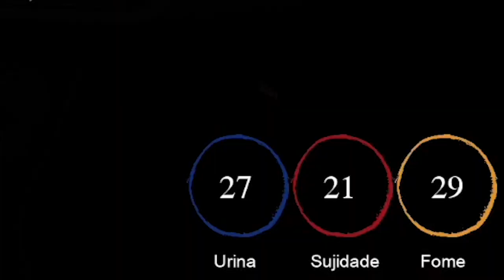SIMULADOR DE MERCADO - Trader Life Simulator